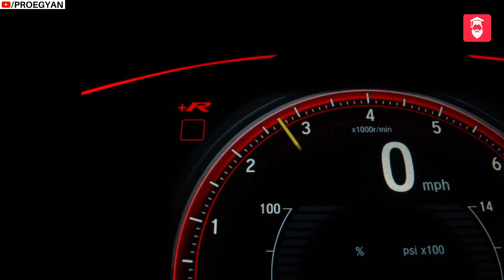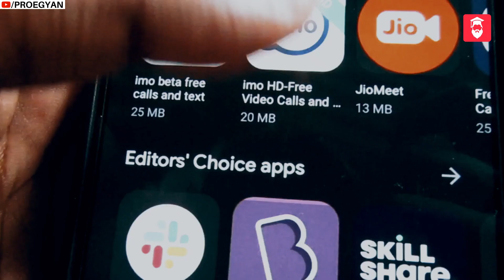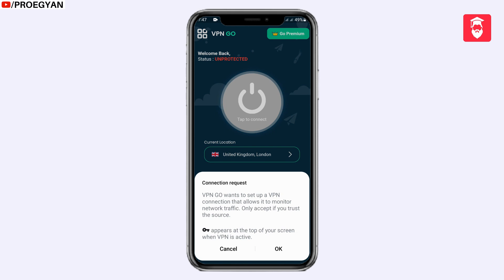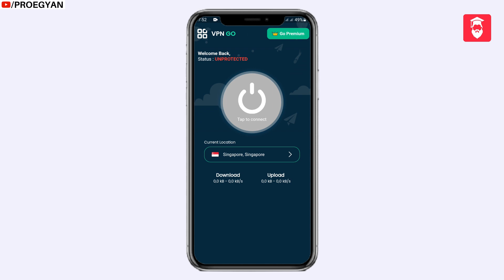Free internet vpn for android phone 2023 ⚡ NetGo VPN App Fast & Secure 🔥🔥 Best free vpn for android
Aaj ki iss video me hum aapko batayenge ki free internet vpn for android phone 2023, best free vpn for android. netgo vpn ke bare me.

Follow my WhatApp channel!